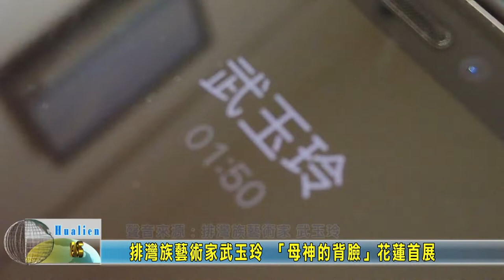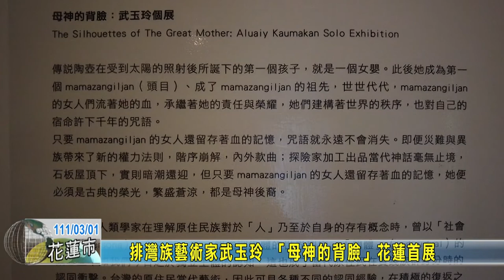20220301 09 排灣族藝術家武玉玲 「母神的背臉」花蓮首展